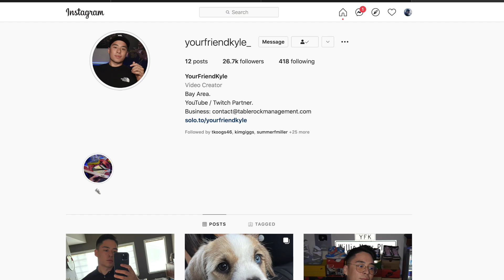*NEW* 99 TYLER O'NEILL could be the BEST CARD in MLB THE SHOW 21!